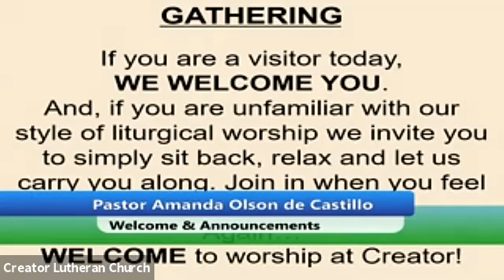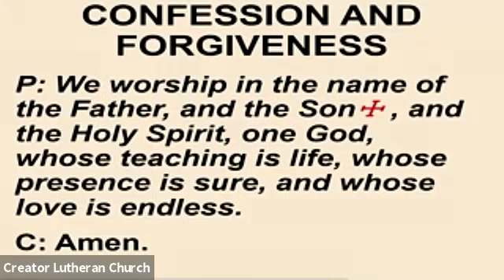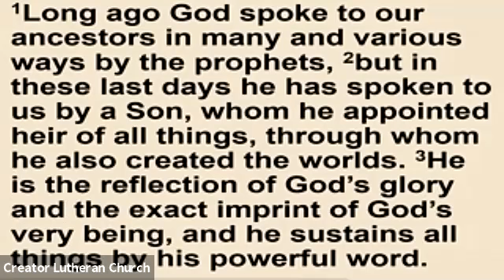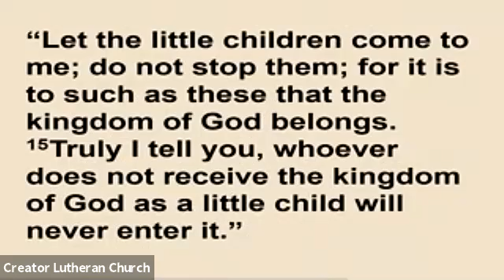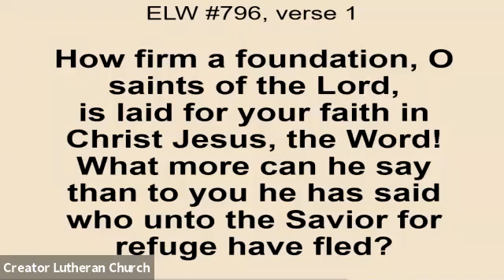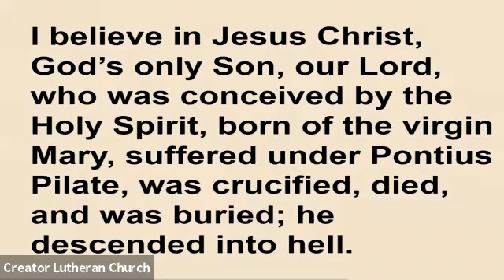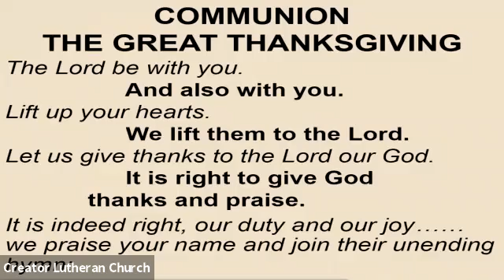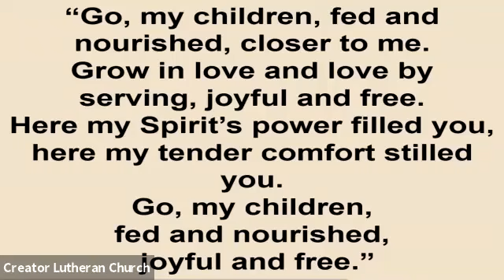Sunday Worship, October 3, 2021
The bulletin for the service was emailed out on Friday, October 1st.

Permission to podcast/stream the music in this service obtained from One License, License R-196327. Additional permissions: CCLI copyright License A-1519037 and Streaming License 20131125.